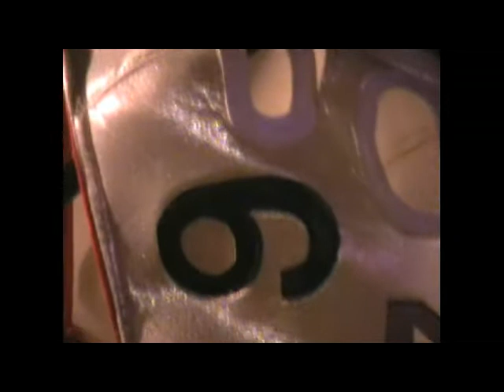KRPNTRS Live-Fukk U, Loveless, Kut..avi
KRPNTRS (todavía Karpenters) en directo el 18 de Julio del 2007, en el "Edaska" de Barakaldo abriendo para Josetxo Grieta, con quienes compartimos escenario esa noche. R.I.P. JOSETXO ANITUA.